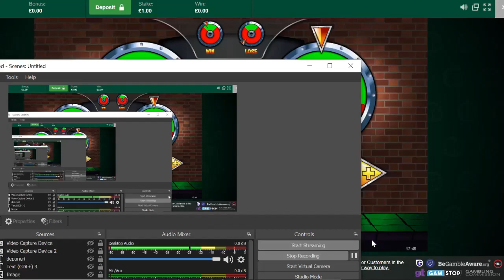Cops n Robbers Megaways Slot Big Wins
You should never chase losses when gambling and try reducing bet size if your gambling is getting out of control or self exclude as a final resort. Make sure you take advantage of deposit limits and always take advantage of lock-in withdrawal features if the Casino supports it.

Cops And Robbers Megaways  Slot Big Wins